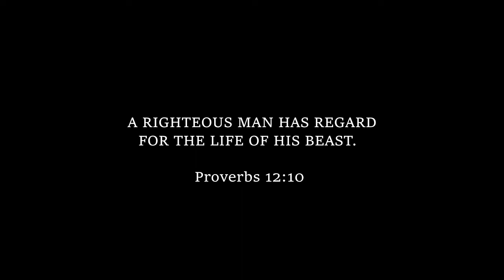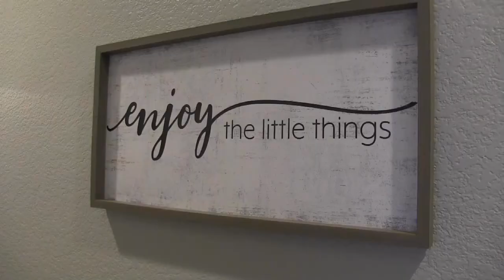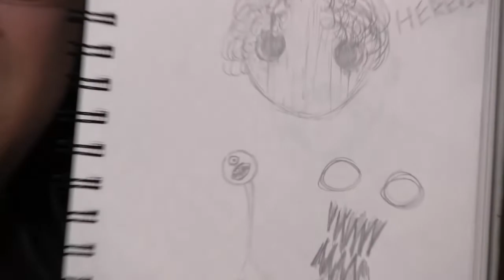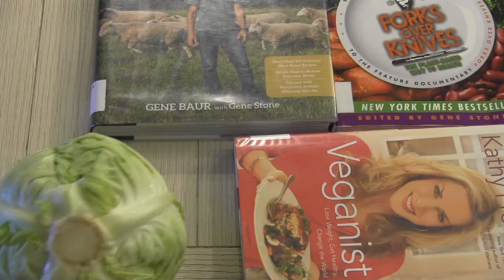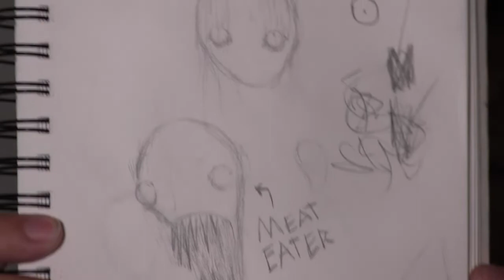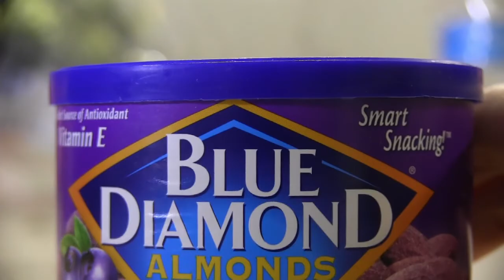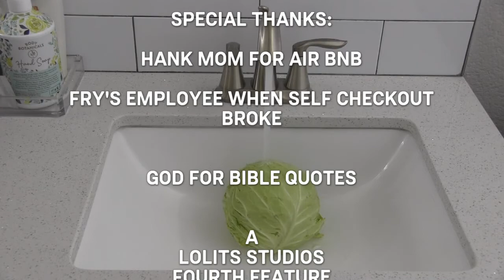Vegans The Documentary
How 2 Make Green Juice

- 2 pears
- 2 handfuls of fresh spinach (about 1.5 oz or 40 g)
- 1 stalk of celery
- 0.5-inch piece of ginger root (about 1cm)
- 1/4 fennel bulb (or 2 stalks of celery)